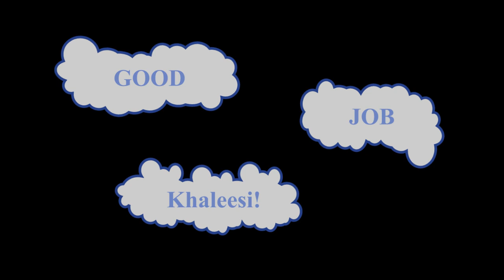Khaleesi's Bass Day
Suzuki Bass Unit 1
Book 1 Observation